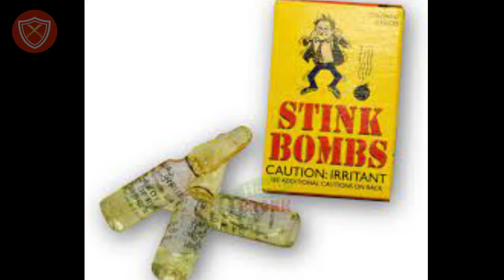5 Different types of bombs | Defence duniya ka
5 Different types of bombs | Defence duniya ka